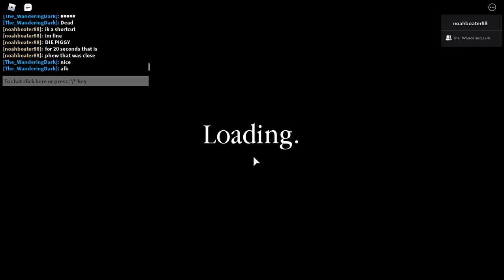Piggy: Series 3: The Returning: (Chapter 3) Airport | A Roblox Piggy Build Mode Series